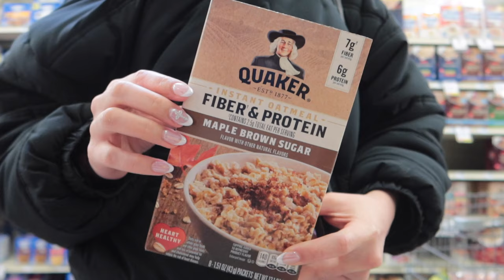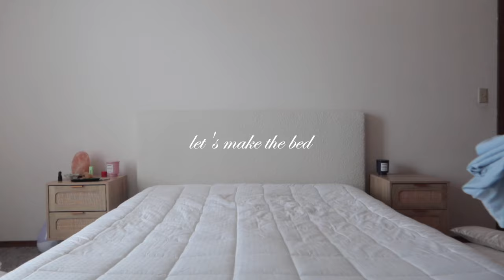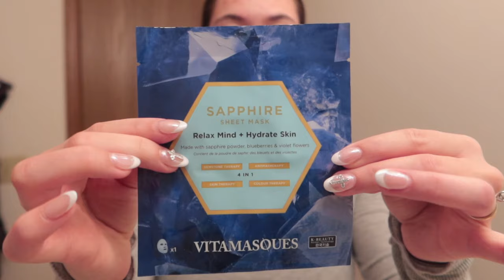MONTHLY RESET ROUTINE 🫧💌 productive 7am morning + cleaning + goal setting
in today’s video we are doing MY MONTHLY RESET ROUTINE! i will show you guys what i do to set myself up for a successful month. we will start the video off with my usual productive 7am morning routine. we will workout and i will show you guys my full arm workout. after that we head to the grocery store for our weekly shopping trip. then we will come home and do morning shower + skincare routine. we will do some aesthetic kitchen restocks and then get into our reset cleaning. we will be focusing on my bedroom and bathroom in today’s reset. after that we will of course do some self care of course. then we will finish off the night with monthly goal setting and some reading before bed. i hope you enjoy! ily and i’ll see you in the next one xoxo, Lexi

౨ৎ TIMESTAMPS:
00:00 intro
00:07 morning routine
00:49 good morning
01:25 workout
2:02 grocery shopping
02:46 morning shower + skincare
03:04 ootd
03:49 sheets in the wash
04:08 kitchen restocks
05:15 making the bed
05:33 cleaning time
07:00 face mask + devotional
07:28 curology update
10:03 goal setting
12:43 winding down for the night

౨ৎ FAQ:
age: 22 (dec. 18, 2001)
height: 5'2"
location: Illinois, USA
started my channel: jan. 2021
editing: final cut pro on macbook air

♡ sub count: 1,966 (i love you all SOOO much xoxo)

౨ৎ tags: monthly reset routine, reset with me, cozy reset vlog, 7am morning routine, productive 7am vlog, workout with me, healthy habits, daily routine, grocery shop with me, kitchen restock, cleaning vlog, clean with me, clean my bedroom, aesthetic monthly reset, self care vlog, goal setting, journal with me, weekly reset, reset for the week, monthly reset 2024, productive vlog, day in my life vlog, skincare routine, curology update, productive habits, motivating vlog, lifestyle vlog, lifestyle youtuber